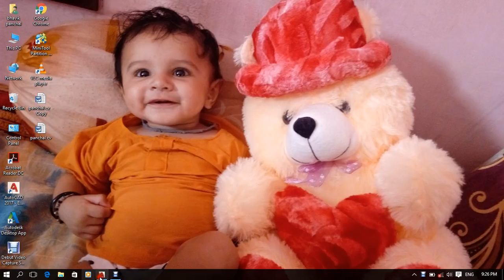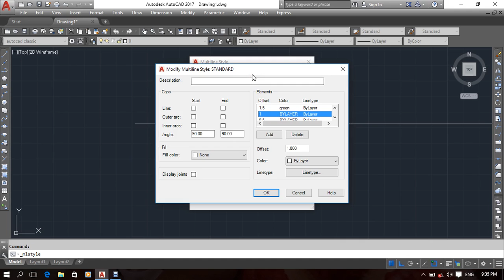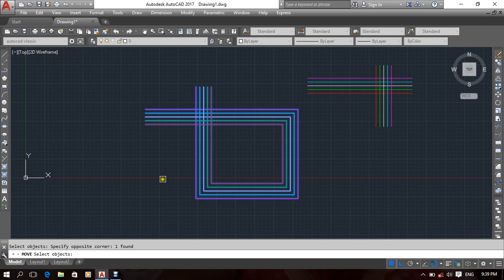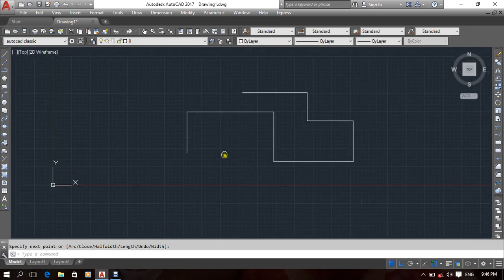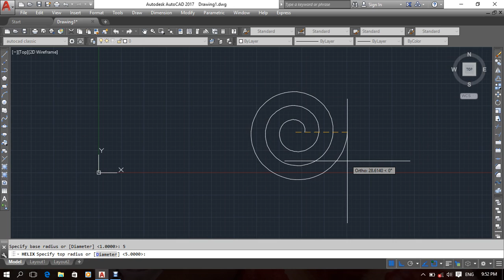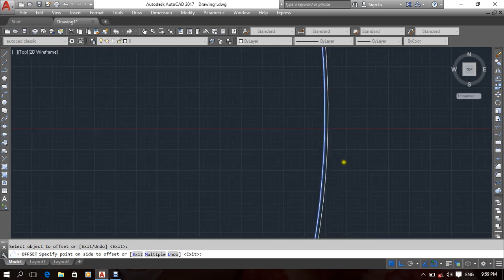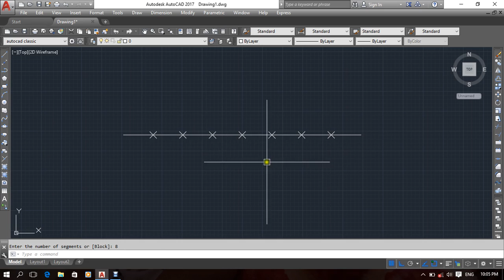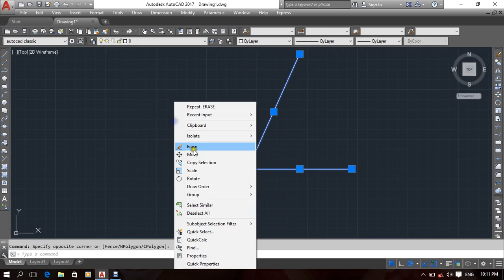Autocad tutorial for beginners in hindi day 5